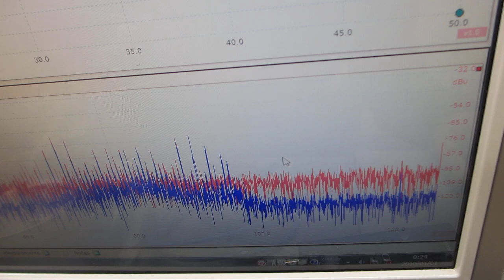オリジナル超音波プロ－ブの音響特性に基づいた、表面弾性波の非線形振動現象をコントロールする技術（超音波システム研究所）